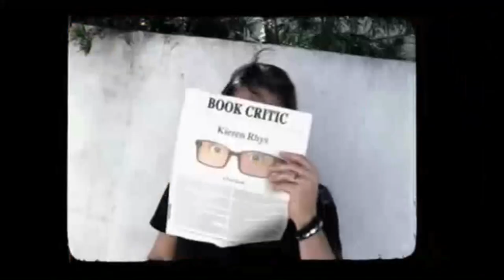True Blood After Show w/ Chloe Noelle Season 6 Episode 6 " Don't You Feel Me " | AfterBuzz TV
AFTERBUZZ TV -- True Blood edition, is a weekly "after show" for fans of HBO's True Blood. In this show, host JC Rubio breaks down the episode in which Bill seeks Lilith's advice on the escalating crisis between humans and vampires; Eric, Pam, Nora, Jason and Jessica get an inside look at Vamp Camp; Sam tries to make the best decision for Emma's future; Andy names his faerie daughters; Eric discovers the truth about TruBlood's resumed production. There to help JC are co-hosts Scott Moore and Sara Stretton. Also joining the conversation is special guest Chloe Noelle (Emma Garza). It's True Blood's "Don't You Feel Me" podcast!